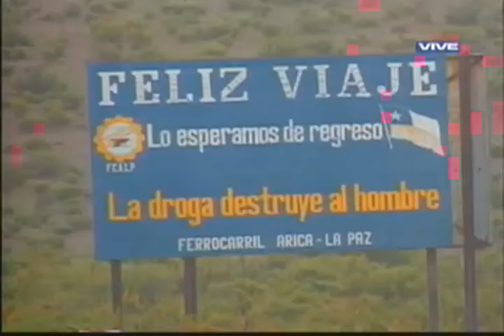Ferrocarril Arica a La Paz recorrió los 206Km entre el Puerto de Arica y Visviri